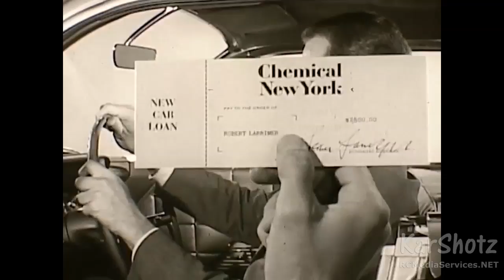Chemical Bank New York Car Loan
These public domain commercials are maintained by RCMedia's KarShotz.  KarShotz highlights these splendid rides from years past in a fashion that few others do.